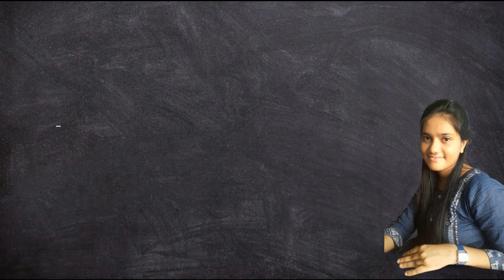Life at INFOSYS | Training | Project | Learning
I am a Power Programmer in Infosys. On my channel, you can find videos that will help you to crack the interviews.